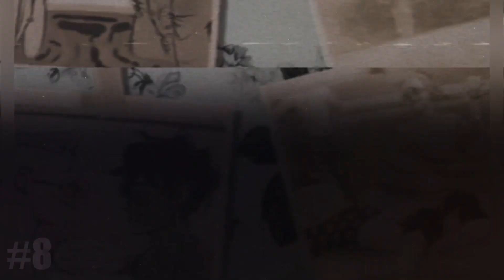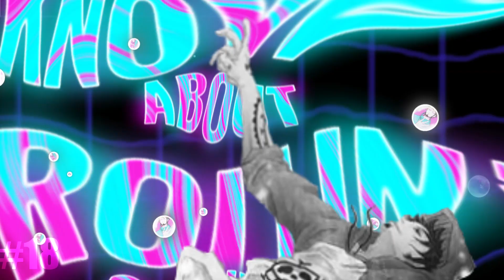GOODBYE 2021 || Favorite MEP Parts [Jan-Dec]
So. Another year done and over with. Only the second year that I decided to start using After Effects and I am so happy I did. There is so many things that I have learned and will continue to learn through the years! I was going to wait to upload this, but I am going to be busy the rest of this week, so I thought why not upload it now ;D

With that-- here are my fav mep parts from the year! while some have not been uploaded, here is what I got! :D

I really love #6, #7, 10, #15, #17, #18, and #20 the most. 6 just the coloring makes me happy. 7 was an unexpected fav! I just really like how I did the typo. 10 was the first time I really added a LOT more layers than I usually did. It was difficult but I like the outcome! 15 just hits me emotional (ughhh *clutches heart). #17 and #18 really had me pushing myself when it came to camera and new effects that I really am happy with them! 20 is probably my all time fav both because of the characters effects and songs. Carnival of Rust is one of my all time fav songs and to be able to edit it with my group has me emotional and excited for the outcome!